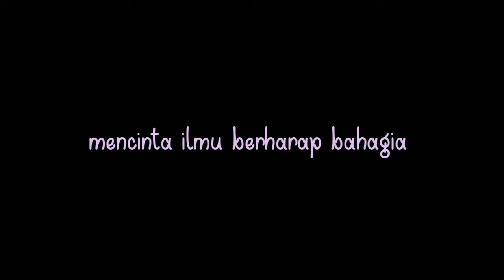KH Kholil Yasin Terbaru 2024 - Naik Ambulan ke Pengajian dikira Almarhum - Kumpulan Lagu 1990 - 2024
KH Kholil Yasin Terbaru 2024 di Pengajian umum

Paiton Probolinggo Jawa Timur